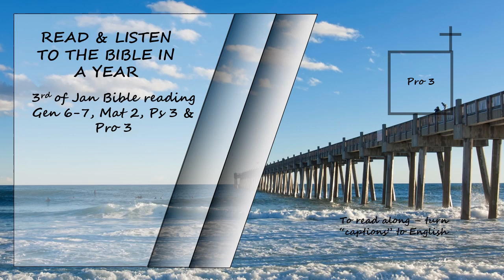Listen to the Bible in a year 3rd of January Bible Reading Read by David Suchet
Genesis 6-7, Matthew 2, Psalms 3 & Proverbs 3